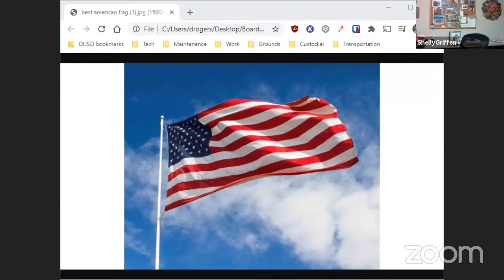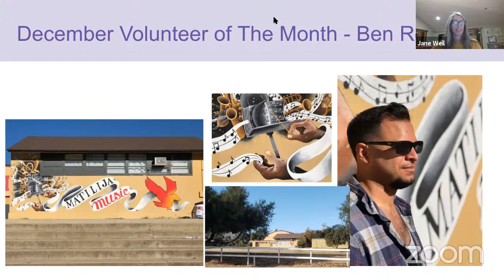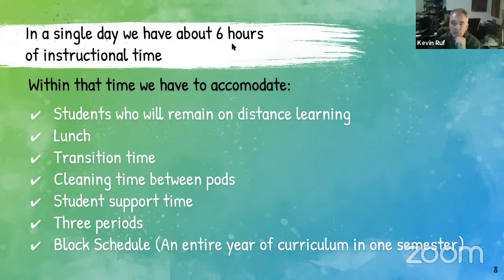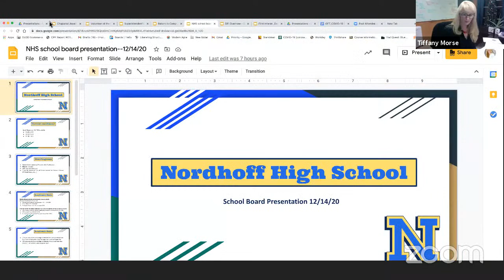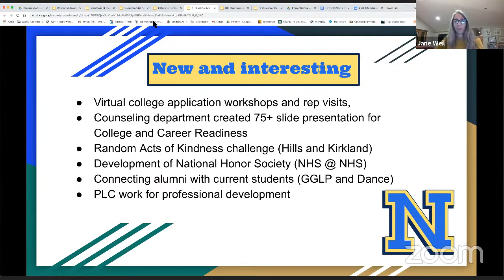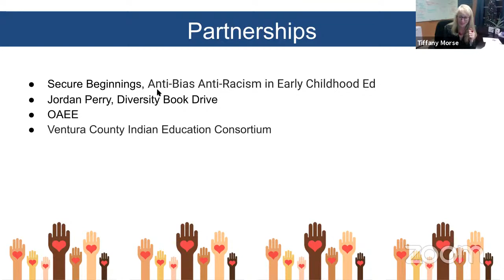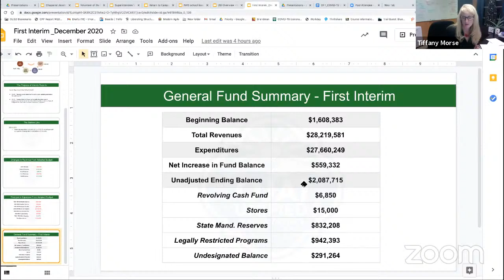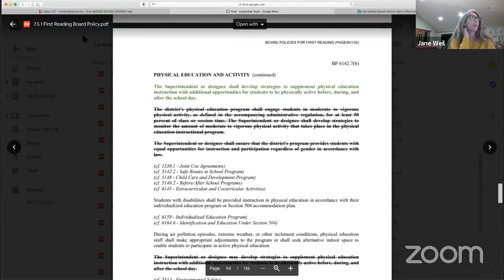OUSD Board Meeting 12/14/2020